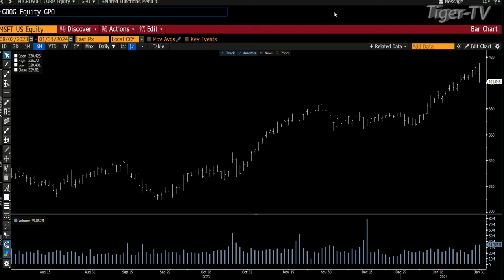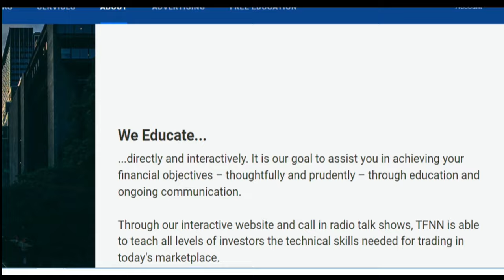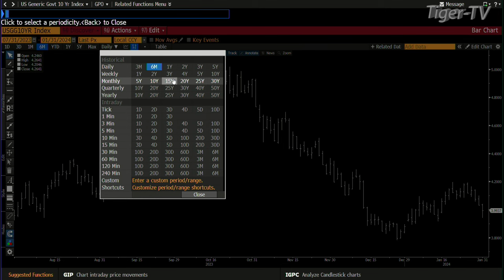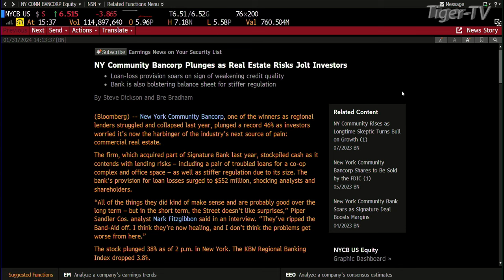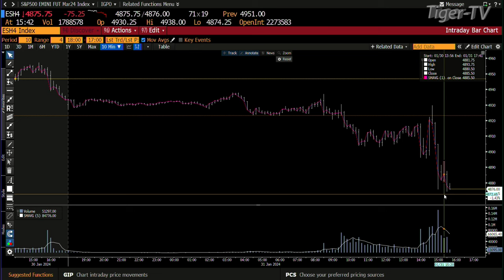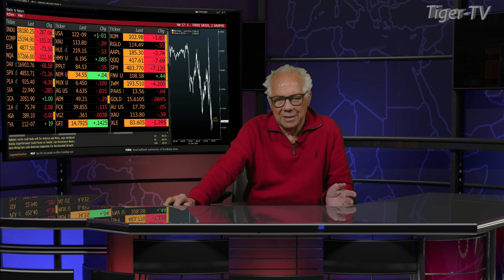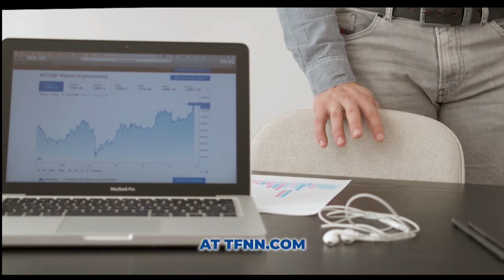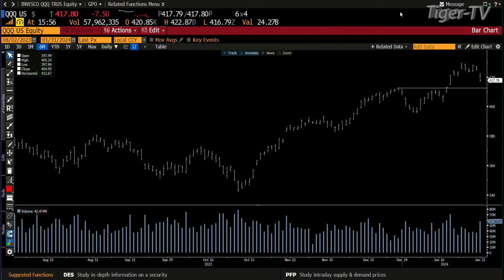January 31st, The Tom O'Brien Show on TFNN - 2024